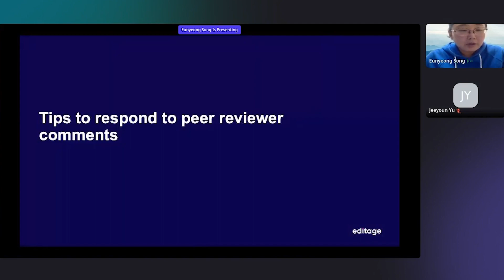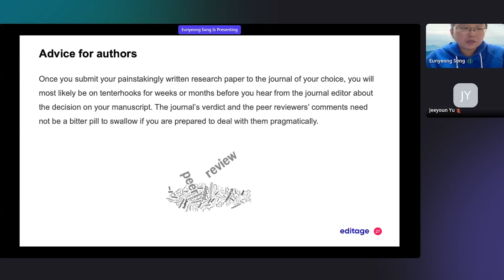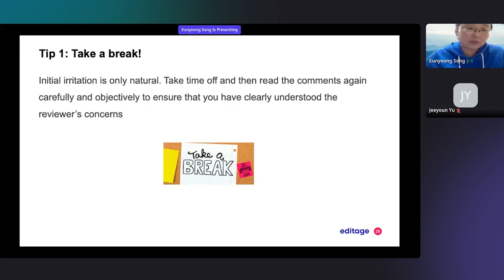[에디티지 무료 온라인 교육] 8월 | 리뷰어 코멘트에 응답하는 방법 | 송은영 박사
[에디티지 무료 온라인 교육]

🔖8월 주제: 리뷰어 코멘트에 응답하는 방법(Responding to reviewer comments)

👩‍🏫 지난 8월 29일, 송은영 박사님께서 피어 리뷰어의 코멘트 응답 팁, 주요 변경 사항 요청 다루기, 리뷰어 코멘트 응답 예제 등에 대해 강의해 주셨습니다.

연구자들을 위한 최신 자료와 학술 뉴스 에디티지 인사이트

에디티지 SNS를 팔로우하고, 이벤트와 무료 웨비나 소식을 확인하세요! 🔔